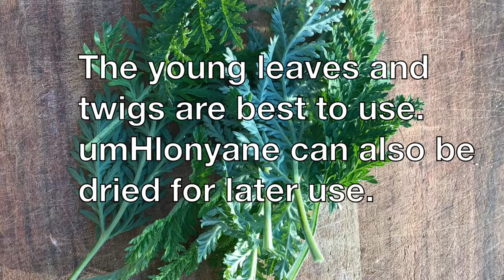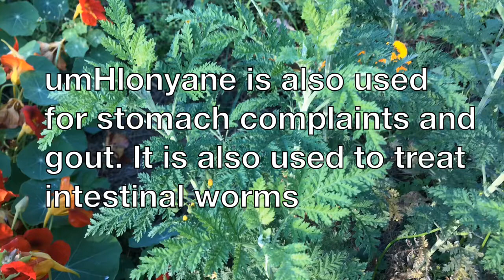Wild Medicinal Plant Series Ep 8 Artemisia Afra (umHlonyane)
NOTE: This video is in English and IsiZulu!

The following video is part of a series of videos collaborated by Siyazisiza Trust, Community Farmer Network and Moontree Organics, looking at local, South African plants that have been used traditionally for generations.

We will discuss how to identify, harvest and make use of the nutritional and healing qualities of these freely available plants.

The 8th episode looks at Artemisia Afra (umHlonyane) for all your medicinal needs!